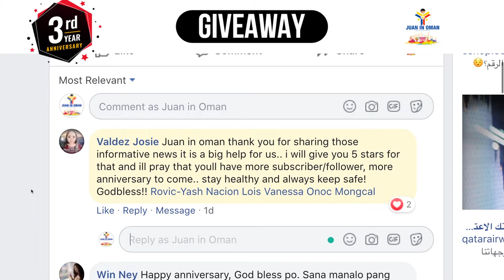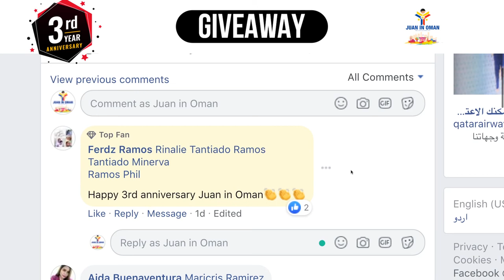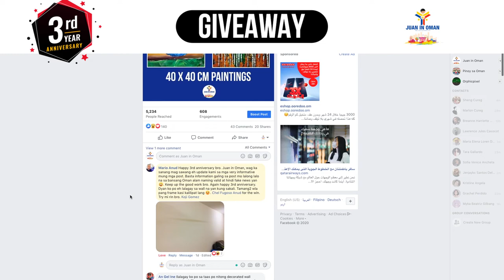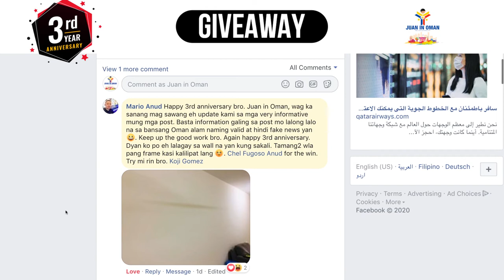Ang mga nagwagi!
Winners ng Jollibee Mega Meal Deal - 3 Winners
Two winners ng paintings!